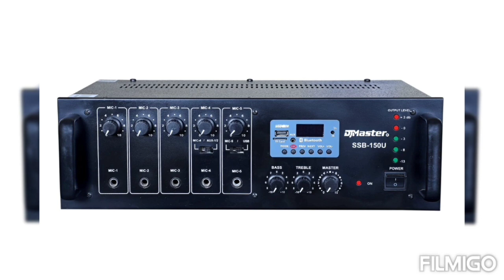dj master pa amplifier wholsale price avlable